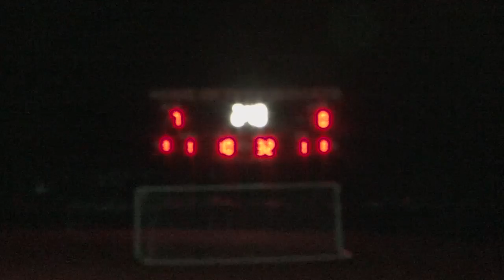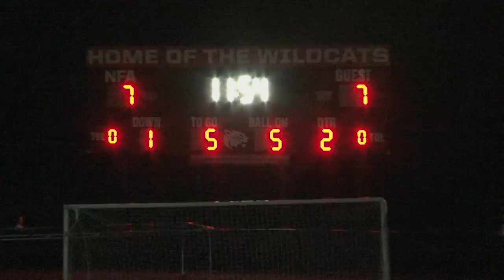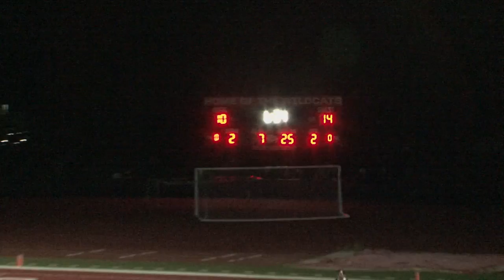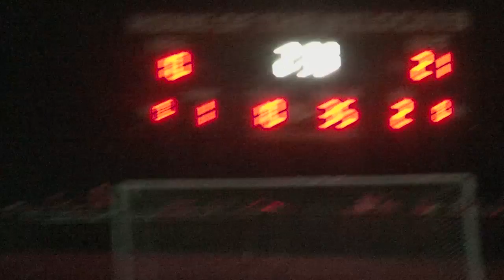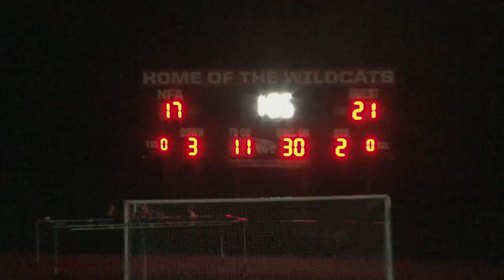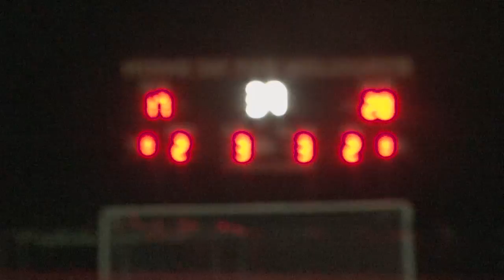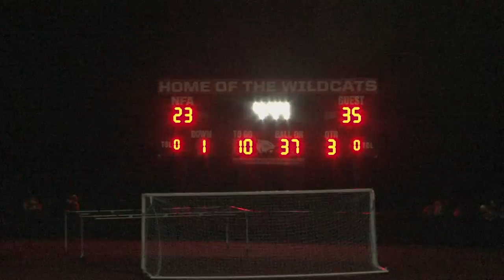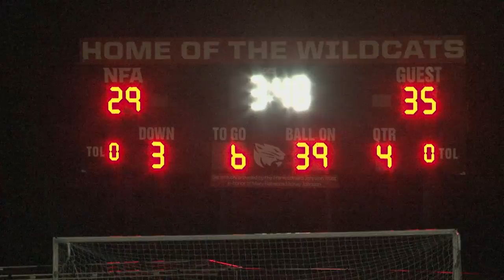Full game: Cheshire 35, NFA 29 - Friday, September 15, 2017